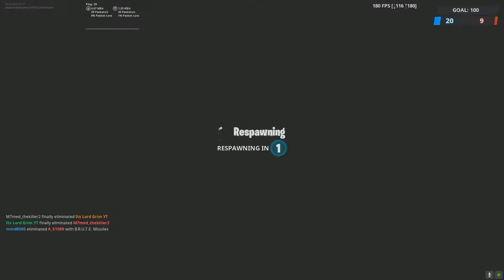How to get good in Fortnite( For Indian Players, In Hindi) part 1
Desi Guy..